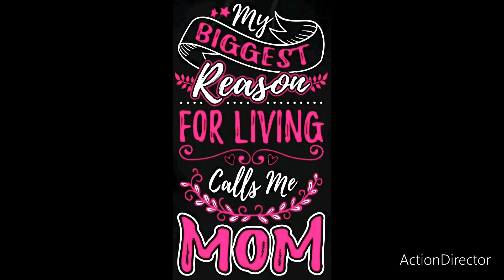🦃Vloggivng ColorPage🤎11.29.23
⭐️Song: Crops
⭐️Artist: Telecasted